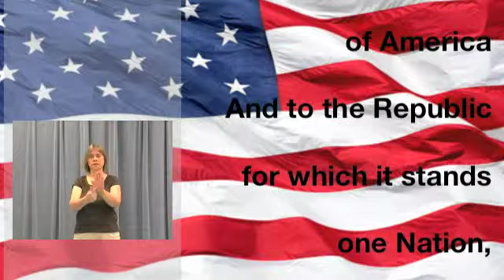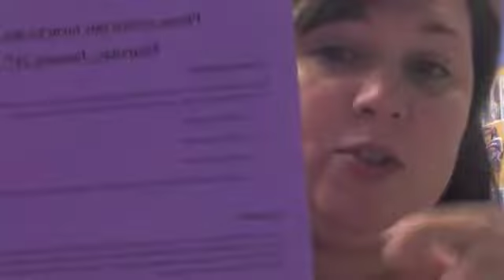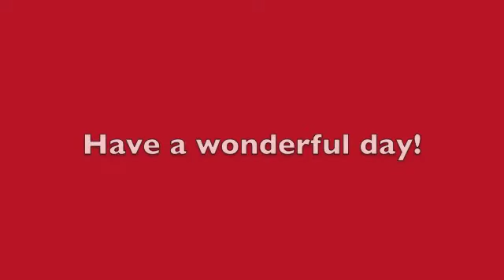Wednesday January 6, 2016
Thank you for tuning in to our morning news show. Today Mrs. Powers, Ms. Bordner, and Mrs. Croucher have some very important information for you.

Remember to work on your math problem using "2016".